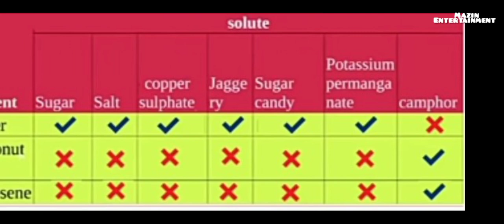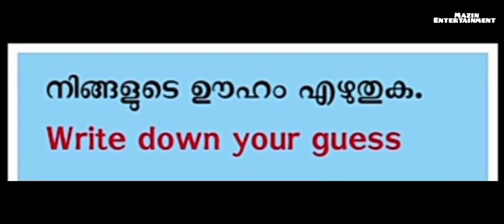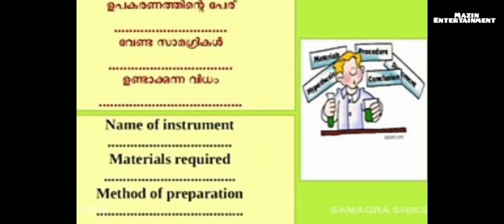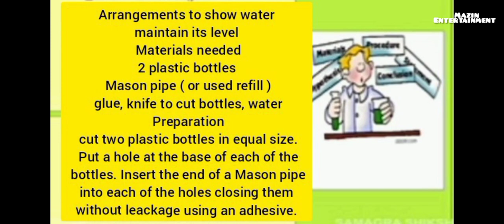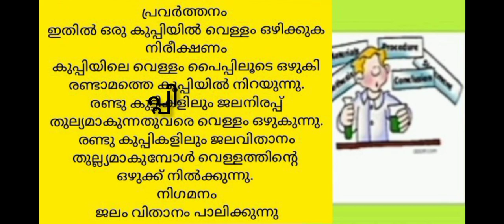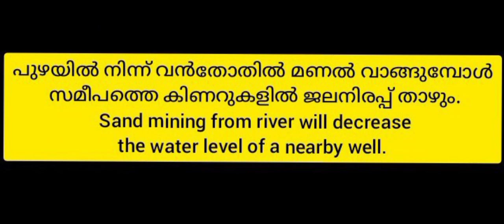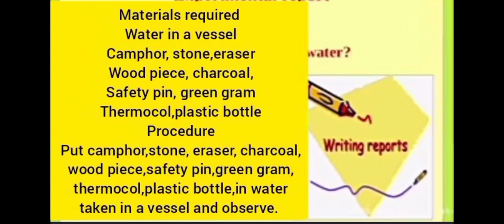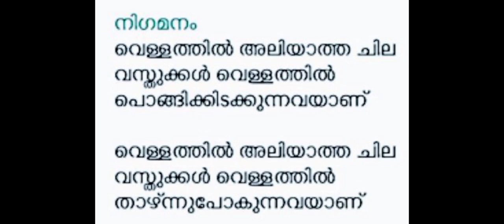# first bell class 5 basic science -life giving water # 6/9/2021- worksheet